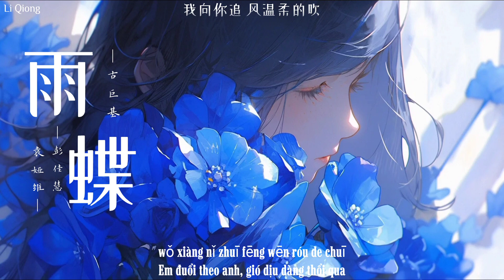Cánh bướm trong mưa/雨蝶 - Viên Á Duy, Bành Giai Tuệ, Cổ Cự Cơ/袁娅维, 彭佳慧, 古巨基 | 剧好听的歌 2023 EP10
Show: 剧好听的歌 (Ring A Bell) 2023 EP10
Cánh bướm trong mưa/雨蝶
Viên Á Duy, Bành Giai Tuệ, Cổ Cự Cơ/袁娅维, 彭佳慧, 古巨基
Edit + Trans: Li Qiong
❌Vui lòng không reup video và bản dịch khi chưa được cho phép❌